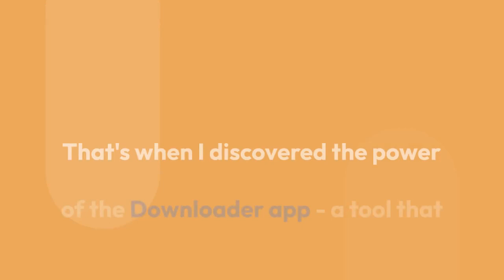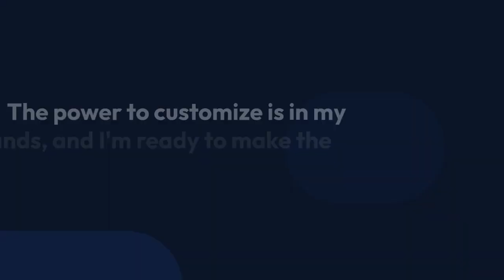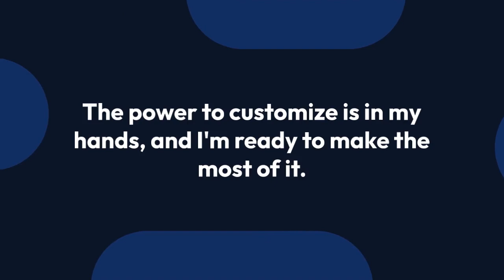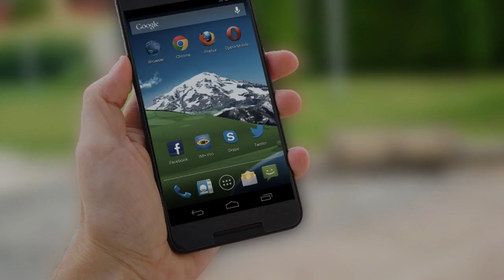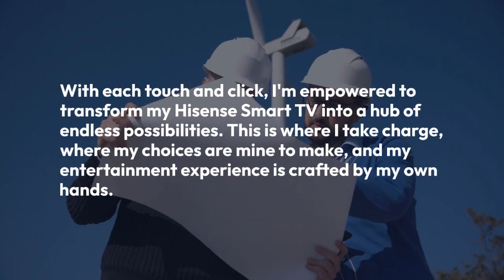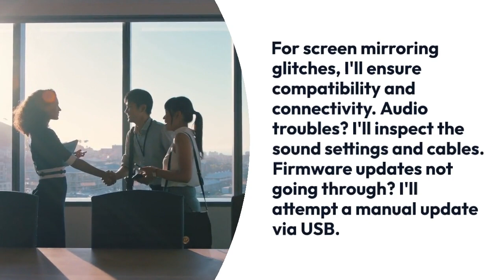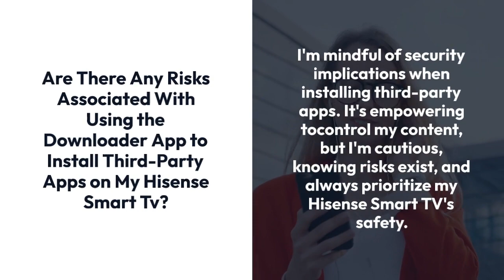How To Install Downloader On Hisense Smart TV?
When I first unboxed my Hisense Smart TV, I was thrilled by its sleek design and user-friendly interface. However, I quickly realized that to truly personalize my experience, I needed more than what the pre-installed apps could offer.

That's when I discovered the power of the Downloader app – a tool that has since become indispensable for me.

In the following guide, I'm going to show you how to seamlessly install Downloader on your Hisense Smart TV. This process will empower you to expand your entertainment options and take control of your digital experience.

We'll start by ensuring your TV settings are primed for new app installations. Then, we'll proceed through each step with precision and clarity.

By the end of our journey, you'll have a world of new content at your fingertips. I can't wait to help you unlock this potential.

Let's embark on this transformative path to elevate your Hisense Smart TV to new heights.